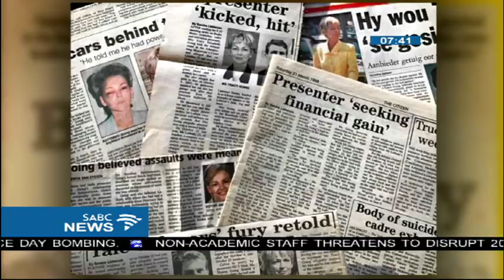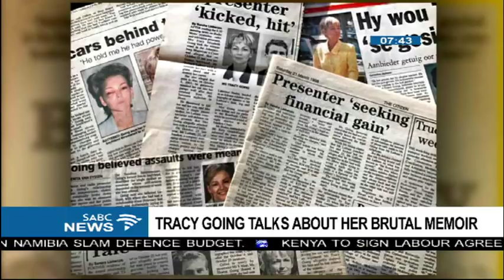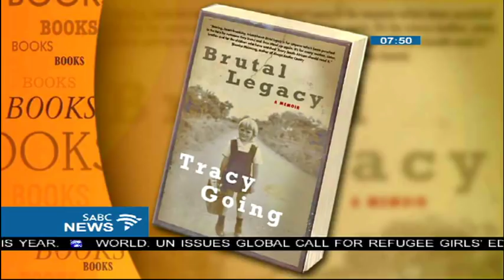Tracy Going on her Brutal Memoir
Former TV and Radio broadcast journalist Tracy Going, has now added author to her list of accolades after the release of her debut memoir titled Brutal Legacy.The book gives the reader a vivid account of Tracy's abusive relationship that made headlines across the nation in the 90's. More than two decades after the incident occurred, she has grippingly documented her journey in an effort to highlight issues surrounding women abuse and how easy it is to be in an abusive relationship and not know it. We welcome back Tracy to the Morning Live Studios to help us unpack this shocking read.